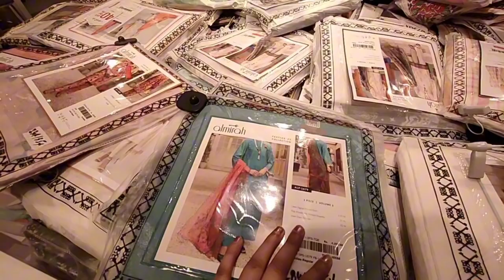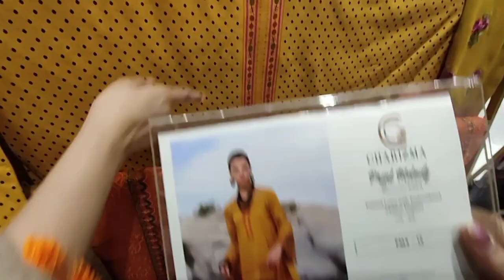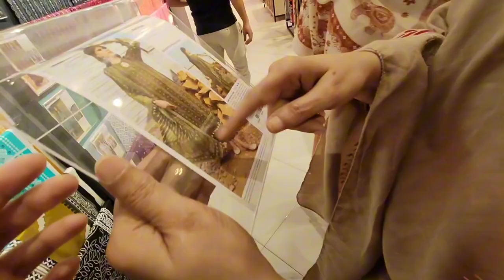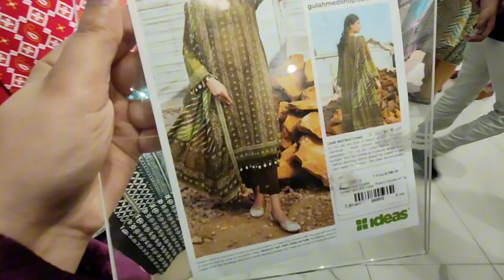Chachu Chachi K Liye Shopping | Naye Ghar Ki Khushi mein ❤️Lahore Shopping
Chachu Chachi K Liye Shopping | Naye Ghar Ki Khushi mein ❤️

shopping vlog lahore shopping vlog shopping shopping haul,shopping lahore lahore shopping mall affordable shopping liberty market lahore lahore shopping malls fancy wedding dresses shopping liberty shopping vlog

daily vlog vlogs family vlog daily daily vlogger how to daily vlog daily vlogging reality family dailyvlog make your vlogs more interesting vlog vlog style  vlog vlogger new vlog vlogging